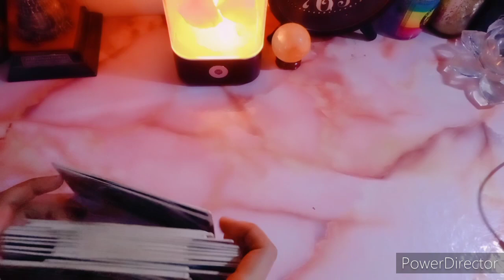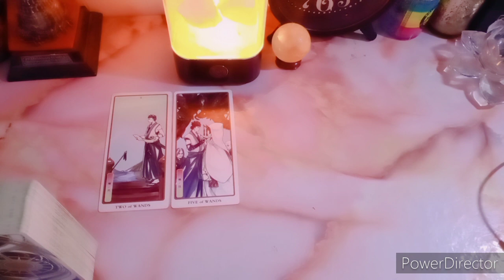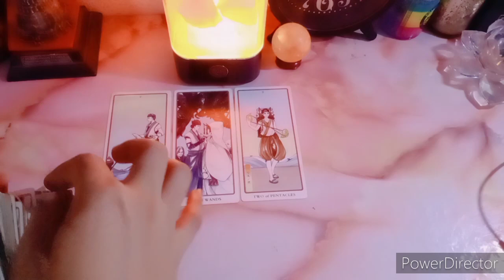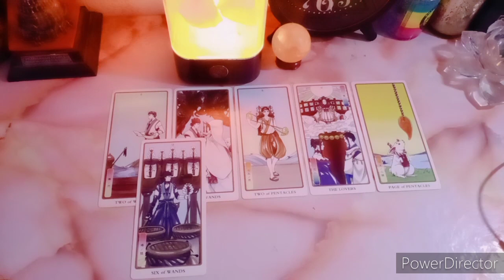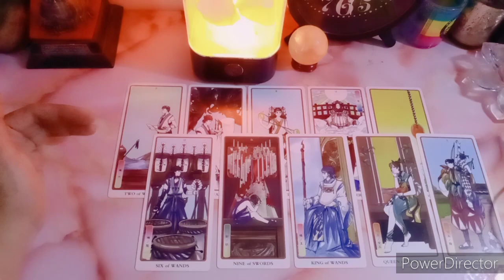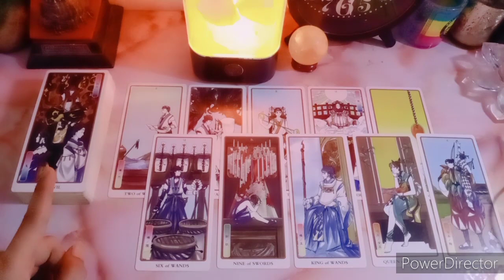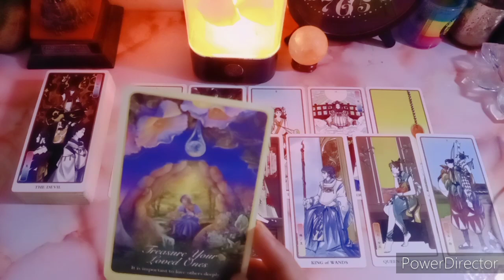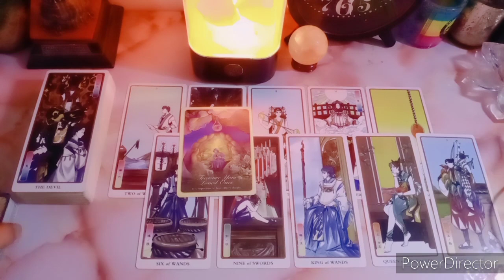Aquarius | Energy Cinta Dia | Feb | Dia akui buta karena cinta